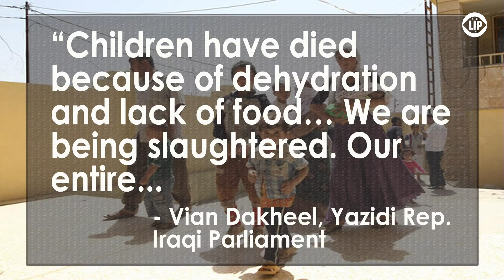@New@ ISIS GENOCIDE OF YAZIDI IN IRAQ96 08 07 14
Who are the Yazidis and why is Isis hunting them?
Home and Away stars have spoken out in support of co-star Ada The Iraqi ethnic and religious minority descends from some of the region’s most ancient roots and face executions for a reputation as ‘devil worshippers’
Reports that Islamic militants have trapped up to 40,000 members of Iraq’s minority communities have spurred the US into considering a military-led humanitarian action.

Most of the trapped people are members of the Yazidi religion, one of Iraq’s oldest minorities. They were forced to flee to Mount Sinjar in the Iraqi north-west region, or face slaughter by an encircling group of Islamic State (Isis) jihadists. The UN has said that roughly 40,000 people – many women and children – have taken refuge in nine locations on the mountain, “a craggy, mile-high ridge identified in local legend as the final resting place of Noah’s ark”.

Gruesome images of brutally slain people have emerged in the past week, as local officials say that at least 500 Yazidis, including 40 children, have been killed, and many more have been threatened with death. Roughly 130,000 residents of the Yazidi stronghold of Sinjar have fled to Dohuk, in Iraqi Kurdistan to the north, or to Irbil.